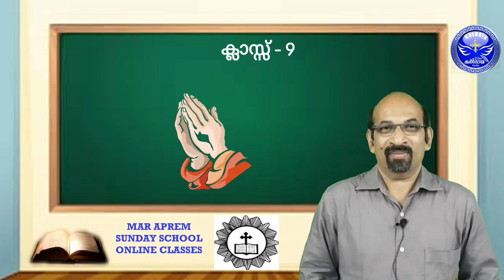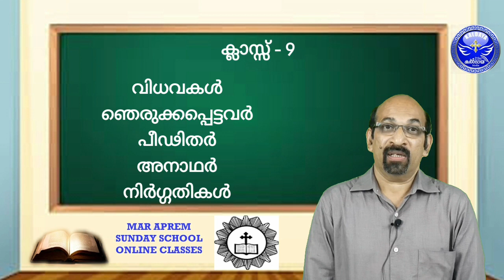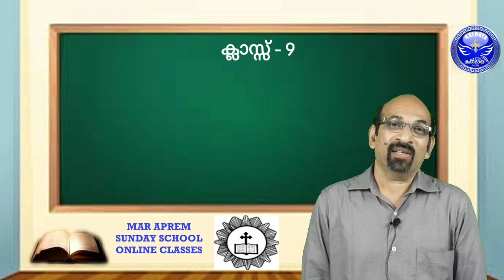STD - 9 - MAR APREM SUNDAY SCHOOL - CLASS - 5